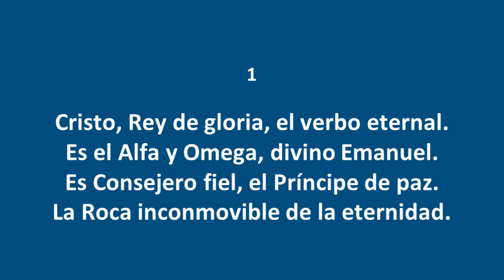Cristo Rey de Gloria - Himnos Inspirados Selectos Nº 188